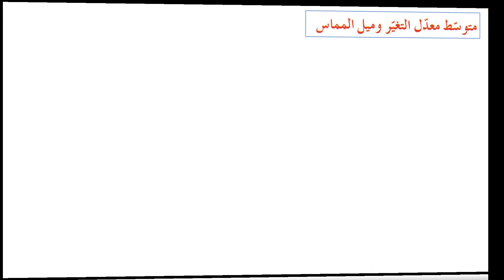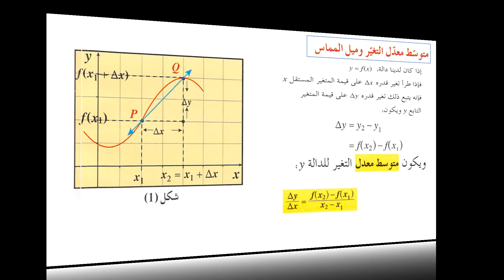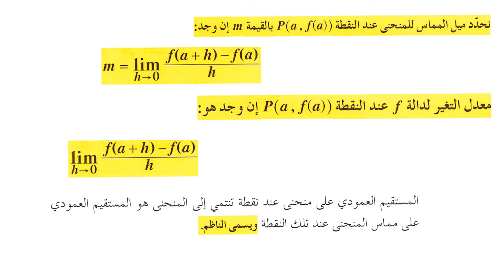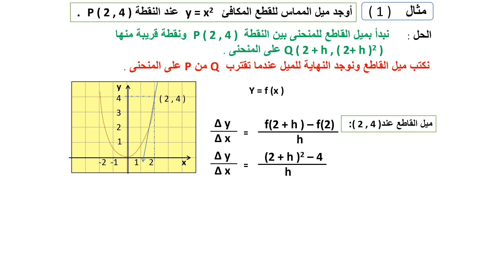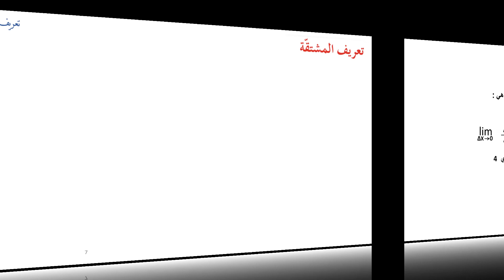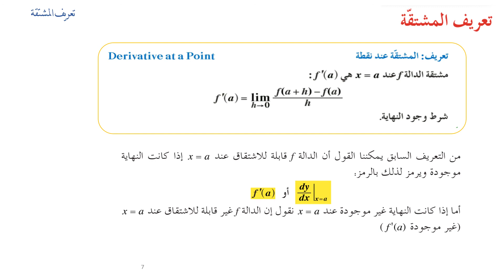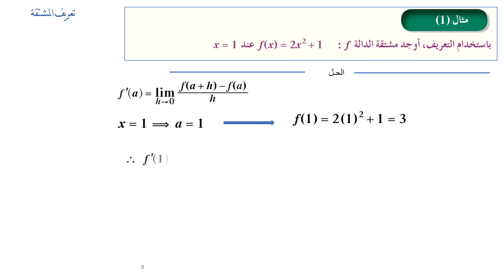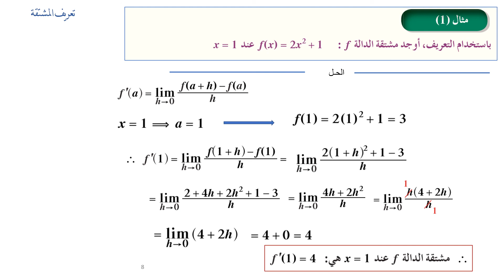الصف الثاني عشر علمي - الرياضيات - الاشتقاق